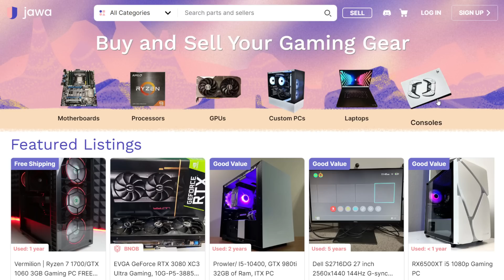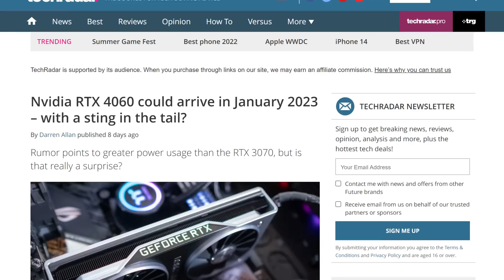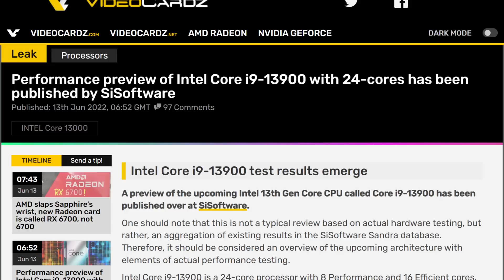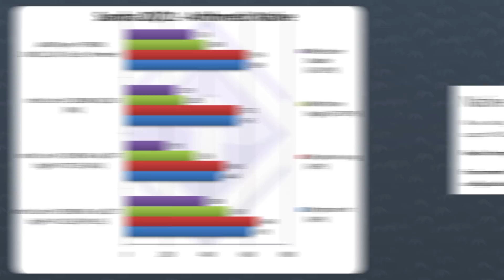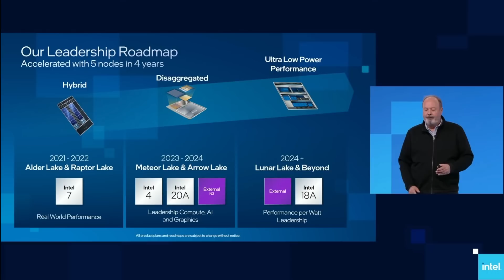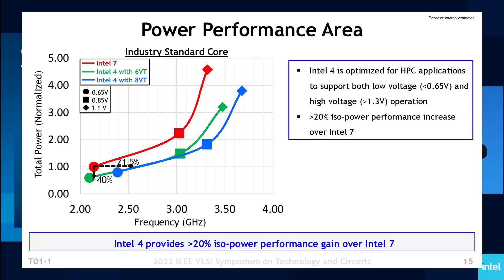Another Intel 13th Gen Raptor Lake Benchmark LEAKED!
Let's get started with Nvidia. So, obviously, we’ve been covering pretty much everything when it comes to the next generation of GPU's. Every core count that was rumored, any TDP numbers that came up, but I’ve never really discussed the possible release windows of the RTX 4000 series.

Well, That’s because it was pretty much all over the place with different leakers giving us different date ranges. So, I decided to wait for a little while the dust settled and everyone agreed on the same timeframe. The early leaks pointed at a split release for the 3 top-tier cards. The rtx 4090, 4080, and 4070. So each card’s release would be spaced by a month, so that’s 4090 in august, 4080 in September and 4070 after that. Those are all of the launches for 2022. The 4060 would be a CES 2023 launch and of course, anything else would come after.

Now though, the consensus seems to be that those release dates have been pushed by a month. So the 4090 would come in September, 4080 in October, and the 4070 in November. The 4060 launch even would still be at CES. Of course, these release dates dont mean that the cards would be announced a month apart. Just like the 3000 series and the 2000 series before that, the top 3 cards could all be announced at the same time with the timeframe likely being in august. So yeah, there you go! An update on the 4000 series release dates.

Moving on, let’s talk about intel! The 13th generation of their core CPUs is right around the corner, and with the leaks that have been popping out, it looks like a beast. The latest of those leaks is a Sis software benchmark for the i9 13900. This should be a lower clocked, non-overclockable version of the chip. [...]

00:00 RTX 4000 series Release Windows
02:18 Raptor Lake Benchmark LEAKED!
04:22 Meteor Lake's Process is NICE